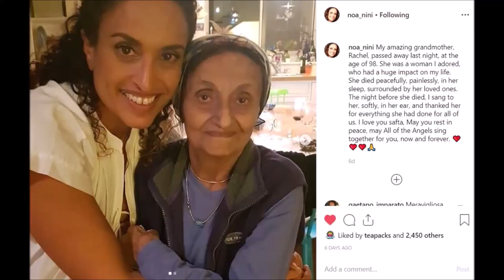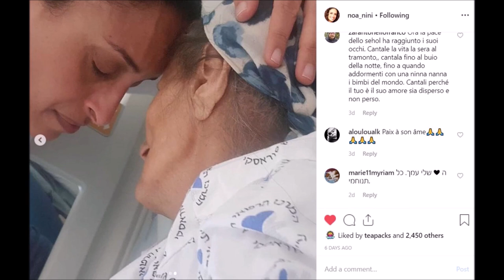Israeli Music Today #37: Static, Mosh Ben Ari, Achinoam Nini (Noa), Yuval Banai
June 11, 2019: Our daily look at Israeli music news and information! Today in Israeli music: We offer Mazal Tov wishes to Static...mazal tov wishes to Mosh Ben Ari...condolences to Achinoam Nini...and a pat on the back to Yuval Banai.